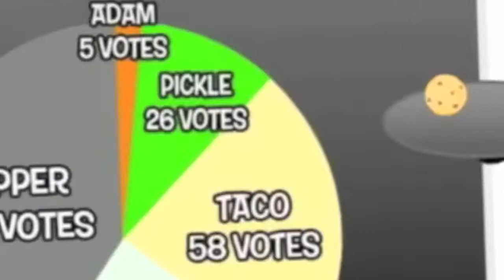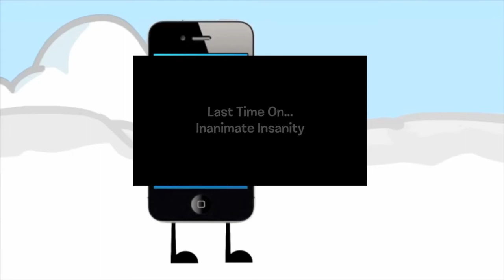Inanimate Insanity Episode 9 The VEG File